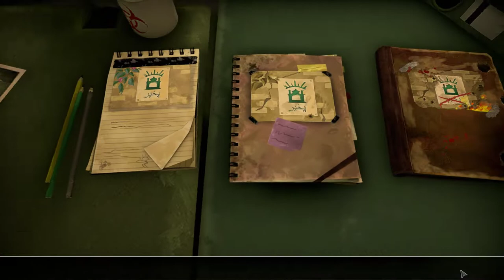Rebel Inc Escalation Part 7 Op# AhMyGawd (Azure Dam Normal)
I am playing Rebel Inc Escalation and i will play through it as fast as i can.